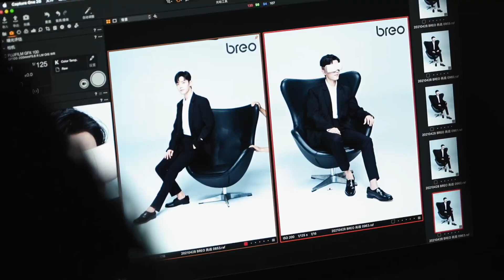[Hậu trường] Tiêu Chiến quay quảng cáo máy massage Breo